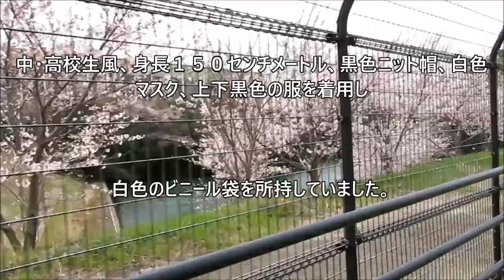シンナー所持？学研都市ひびきの不審者 白いビニール袋を持った学生風の男が小学生男児の腕を掴もうとする事件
シンナーとは断定できませんが、白いビニール袋を持った学生風の若い男が通行中の小学生男児に対して腕を掴もうとする事件が2022年03月11日（金）午後3時頃に発生しています。
もしかしたら近くにローソンがあるのでそこで買い物した男なのかもしれません。警察には事件日時の防犯カメラを確認して欲しいです。学研都市ひびきのは開発したばかりの土地で新しい施設が立っていますが、未だ山の中だったという痕があちこちに残っており、事件の現場は人通りも民家もありません。小さな事件が大きな事件につながることもあります。福岡市では15歳の少年が21歳女性を刺殺しその後幼児に襲い掛かる事件が発生しています。
不審者の男は中・高校生風で身長１５０センチメートル、黒色ニット帽を被っており白色マスク、上下黒色の服、そして白色のビニール袋を所持していました。